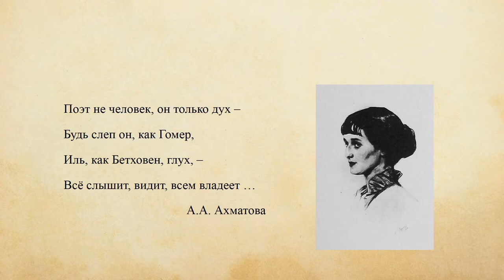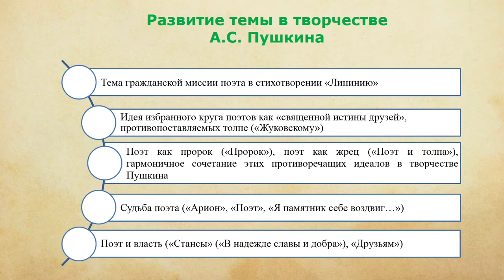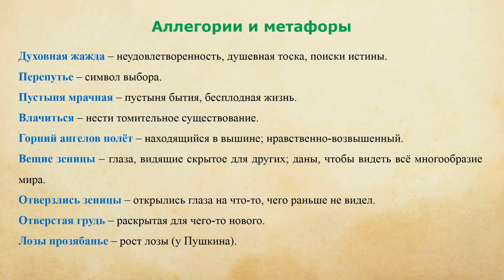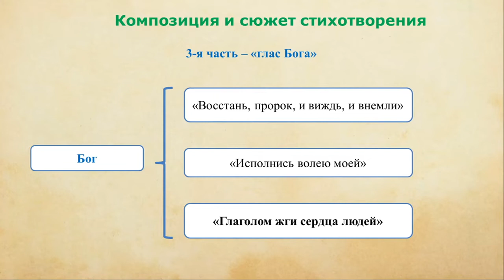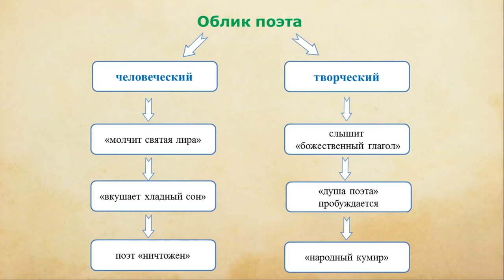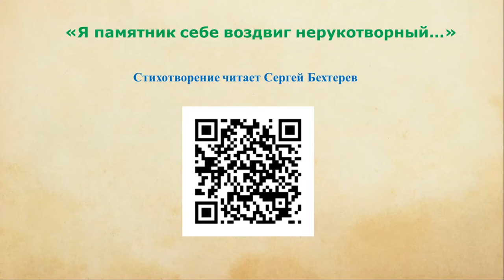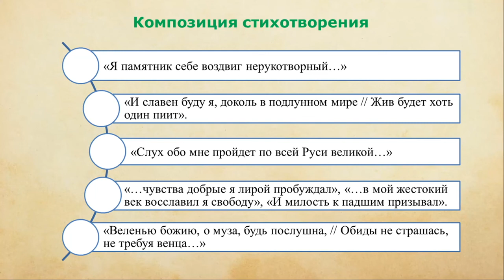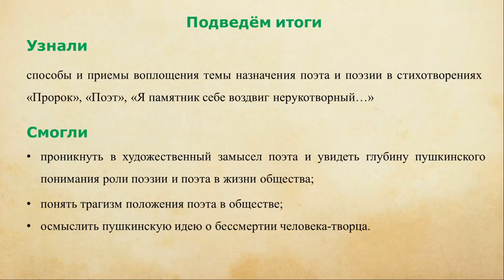Тема 17. А. С. Пушкин о назначении поэта и поэзии. «Поэт», «Я памятник себе воздвиг нерукотворный…»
Тема 17. А. С. Пушкин о назначении поэта и поэзии. «Пророк», «Поэт», «Я памятник себе воздвиг нерукотворный…»